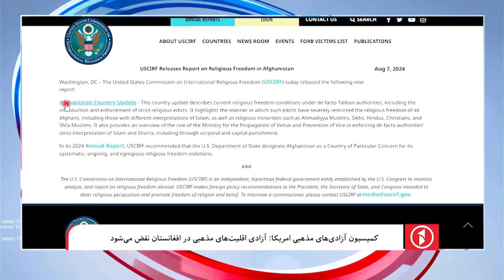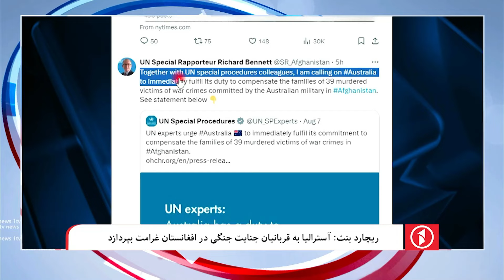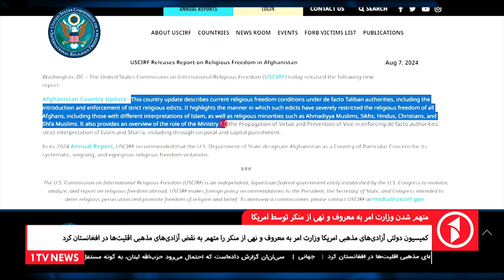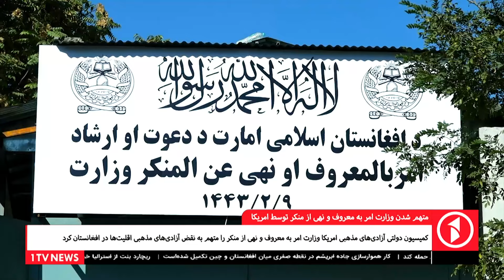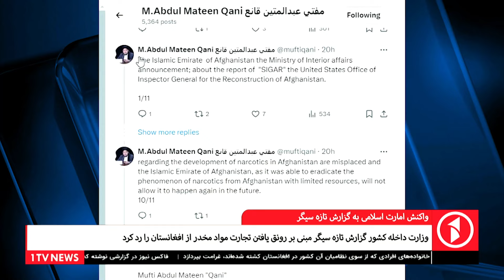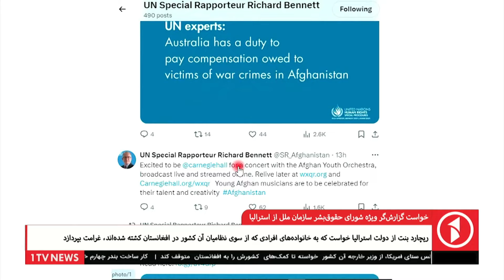1TV-5:30 PM DARI NEWS –8 August 2024 | تلویزیون یک خبر دری ۱۸ اسد ۱۴۰۳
1TV-5:30 PM DARI NEWS –8 August 2024 | تلویزیون یک خبر دری ۱۸ اسد ۱۴۰۳